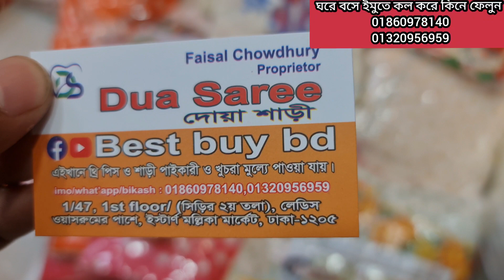ঈদ উপহার🥰পাইকারদের জন্য মাত্র ৪০০টাকায় চরম সুন্দর থ্রি পিস না কিনলে মিস।new cotton three piece.